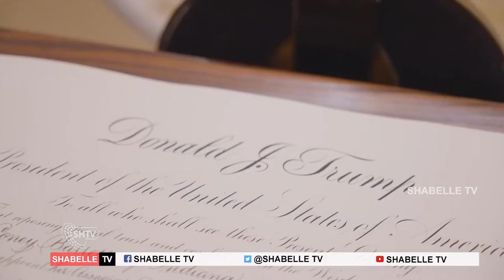Maxey tahay sameeynta ay ku yeelan doonta somalida ku nool mareykanka magacaabista garsoorka sare...